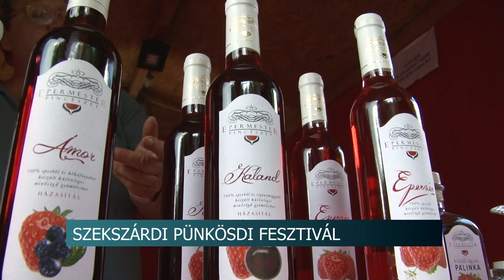Szekszárdi Pünkösdi Fesztivál - Több tízezren látogattak ki a 4 napos eseményre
Színes programok, koncertek, ételek és italok. Ez várta azt a több tízezer embert, aki kilátogatott az idei Szekszárdi Pünkösdi Fesztiválra. A 4 napos rendezvény ismét nagyszerűen sikerült.